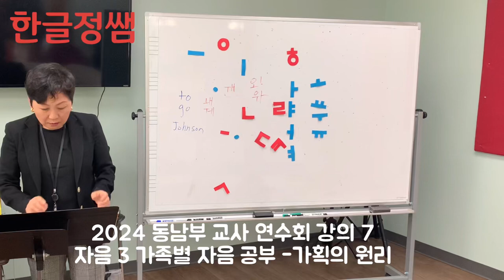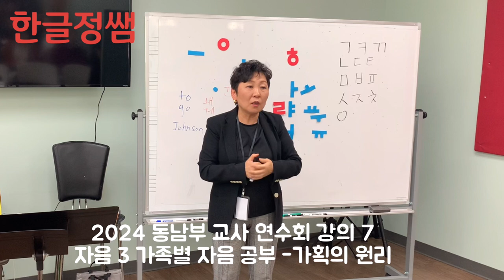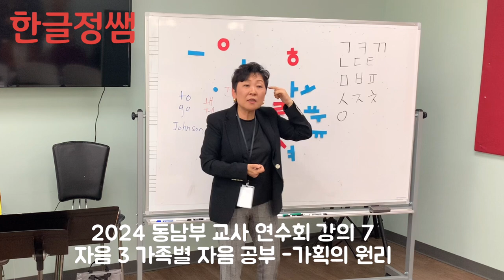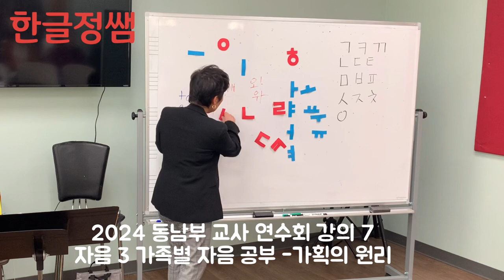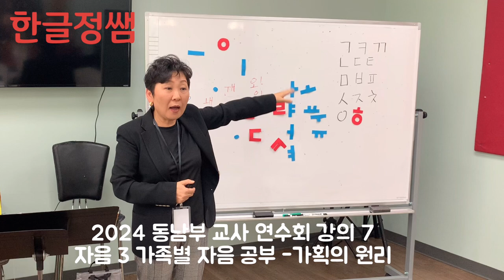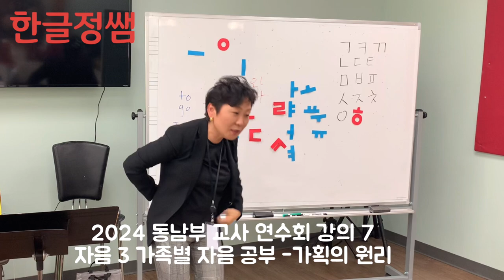한글기초 (상) 부교재 사용법 강의 7- 자음 3 가족별 자음 공부 - 가획의 원리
2024년 4월 6일 재미한국학교협의회 동남부 교사 연수회 중 기초반 수업 강의 일부입니다.

가획의 원리